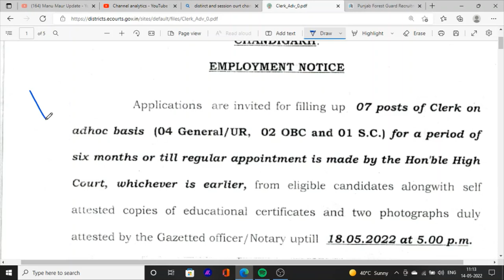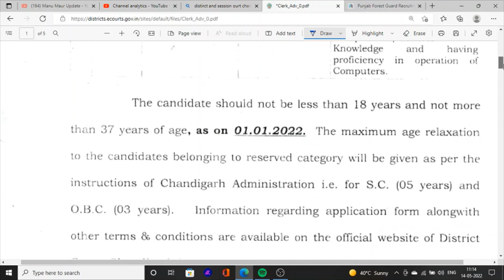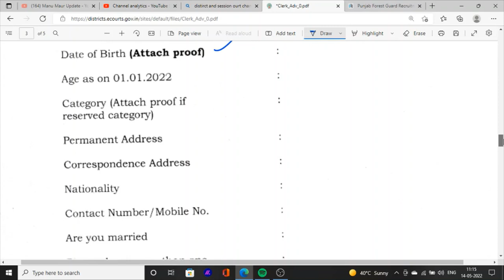Clerk Jobs Vacancies In District and Session Court Jobs Recruitment In Punjab 2022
Hello Friends This is a Informative Channel and This Video is Full Information About Latest Jobs in District and session Court Jobs Vacancies 2022 Jobs News In Punjab Latest Bharti 2022, Latest upcoming Clerk Bharti Out For All Graduation candidates can apply these Post in court clerk 2022

Punjab Jobs News by Manu Maur